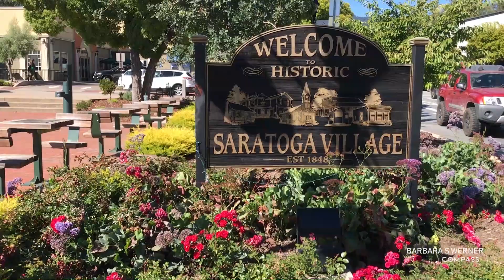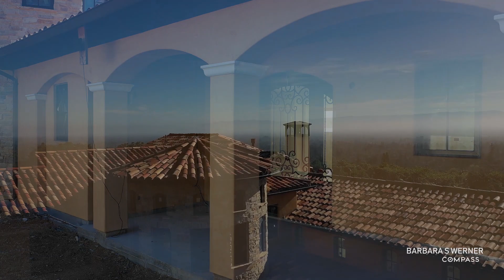20640 Sigal Drive Saratoga, CA 95070 for sale by Barbara S Werner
for sale by Barbara S Werner